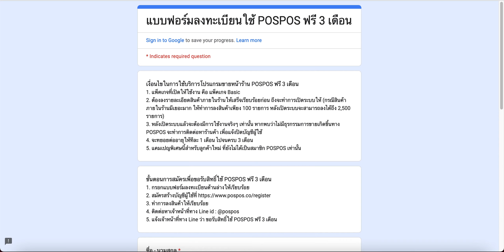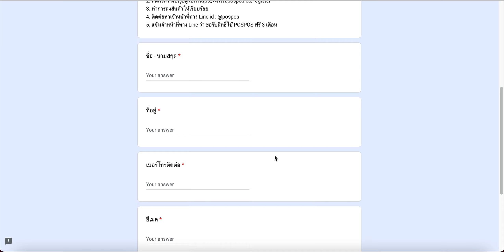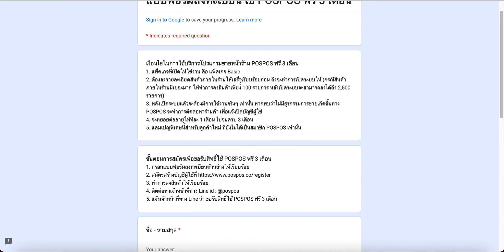รายละเอียดแคมเปญพิเศษ ใช้ POSPOS ฟรี 3 เดือน